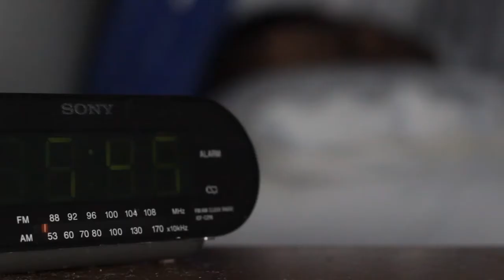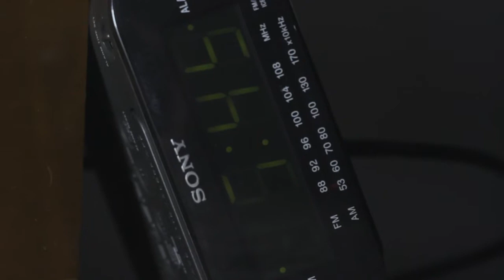Why you should STOP washing your clothes!